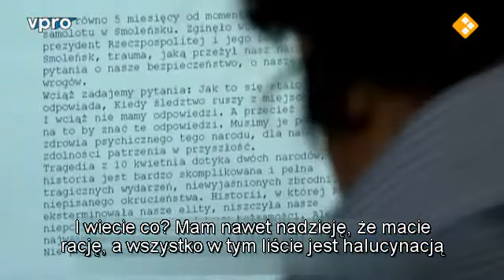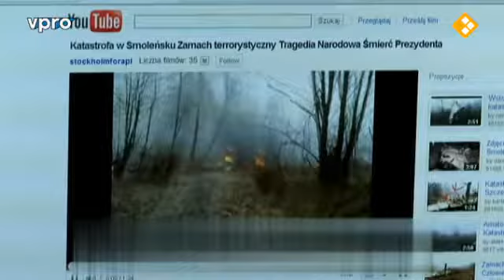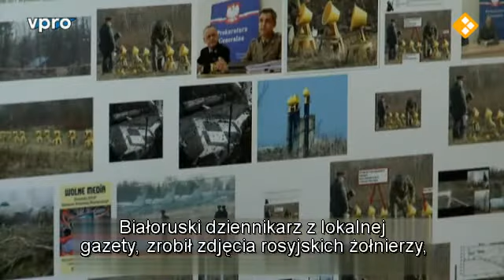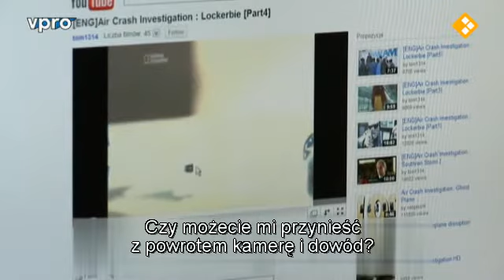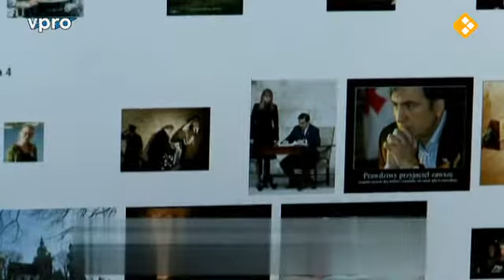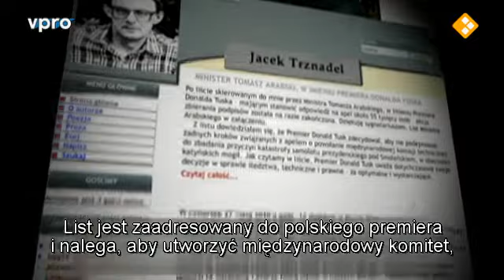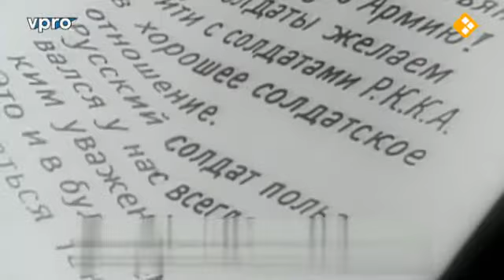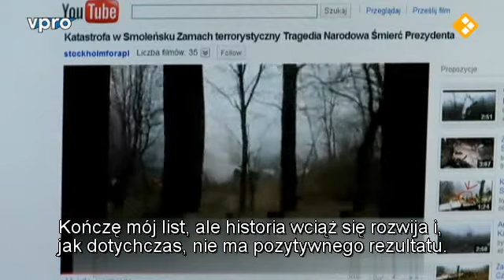List z Polski - o "katastrofie" smoleńskiej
Witam. W 10 rocznicę "katastrofy" wrzucam kilka starych filmów bo jak widać PIS nie zależy już na znalezieniu jej sprawców albo co bardziej pasuje zleceniodawców. PIS rządzi już drugą kadencję, mają pełnię władzy ale Jarek został pewnie dobrze "przyciśnięty" , domyślam się jednak że wie kto i dlaczego pozbył się jego brata bliźniaka. Chociaż osobiście uważam ,że zleceniodawcom mogło chodzić nie tylko o prezydenta. Byli tam  przecież i prezes NBP i generałowie. Wymiana ich na uleglejszych  wschodowi czy zachodowi mogła dużo zmienić oczywiście na niekorzyść Polski.